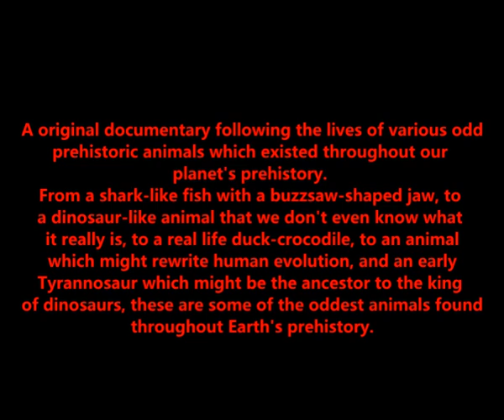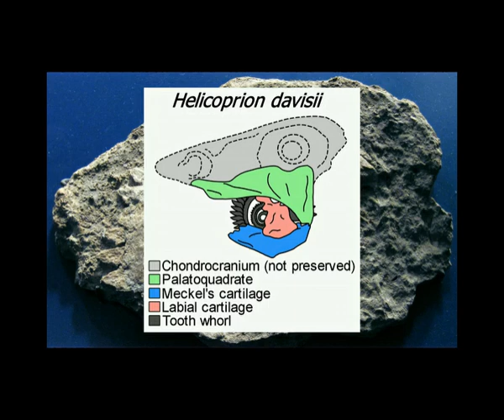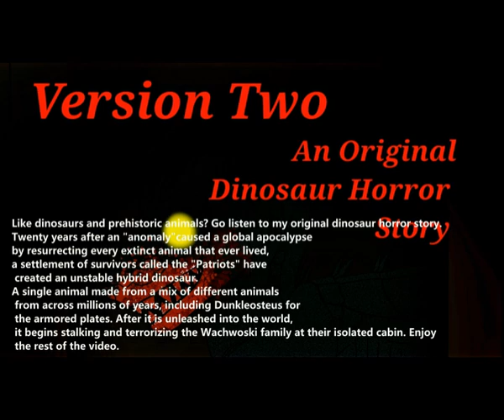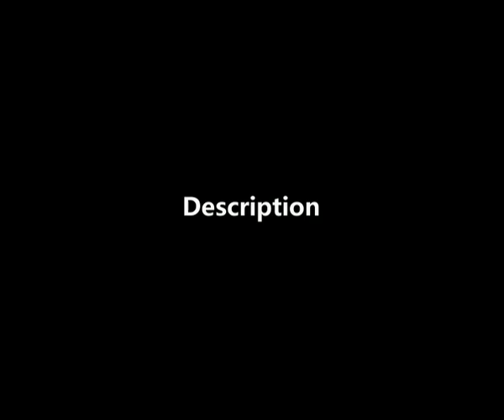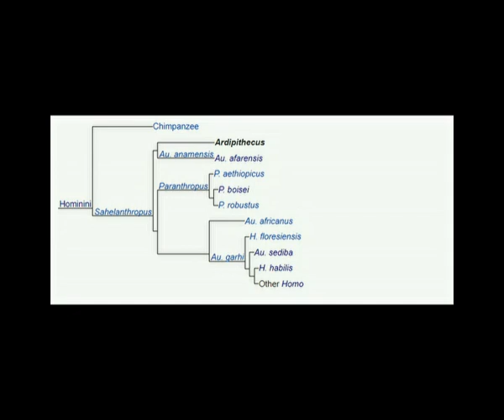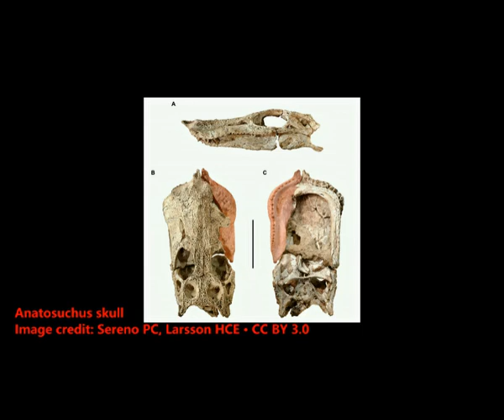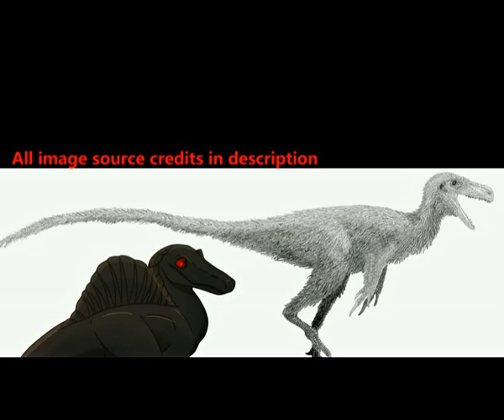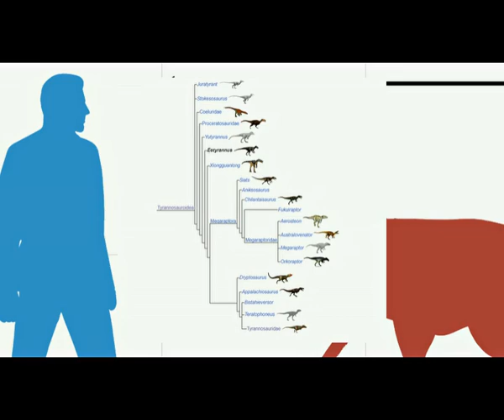Earth’s Oddest Prehistoric Animals (Full Documentary)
A documentary following the lives of various odd prehistoric animals which existed throughout our planet’s prehistory; from a shark-like fish with a buzzsaw-shaped jaw, to a dinosaur-like animal that we don’t even know what it really is, to a real life duck-crocodile, to an animal which might rewrite human evolution, and an early Tyrannosaur which might be the ancestor to the king of dinosaurs. I’ve covered many odd animals on my channel, and these ones stand out as particularly odd cases. Smok wawelski, Helicoprion, Dunkelosteus, Orrorin/other prehistoric hominids, Anatosuchus/other prehistoric crocodiles, Eotyrannus; these are Earth’s oddest prehistoric animals.
(Five hour, fifty minute, fifteen second export time on this lol, I really hope you enjoy it and learn something)
More Documentaries:

Image credits:
Spino art by Spooky
(all art and image credits can be found in the original uploads of these video, I can’t list them all again here due to description character limit, the same goes for information sources as well. All the videos can be found in the documentary playlist linked above.)

0:00 Introduction: Earth's Oddest Prehistoric Animals
0:20 Smok wawelski
19:35 Helicoprion
38:00 Dunkelosteus
1:00:52 Orrorin/other prehistoric hominids
1:41:30 Anatosuchus/other prehistoric crocodiles
2:18:21 Eotyrannus
2:35:06 Closing